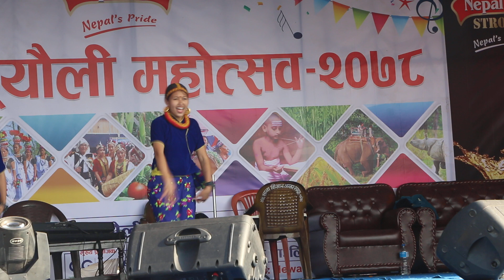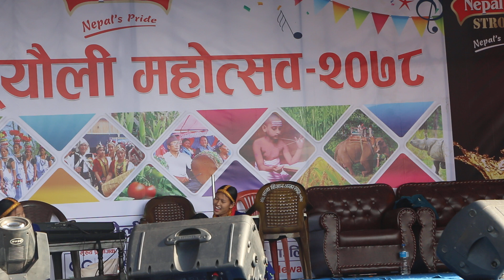Malai Ghagar ra choli suhauchha || superhit Nepali Dance || Gadauli mohotsav 2078